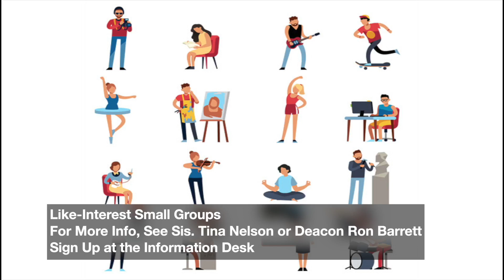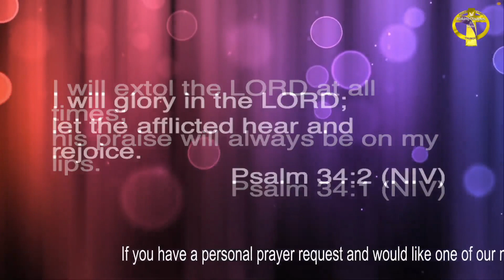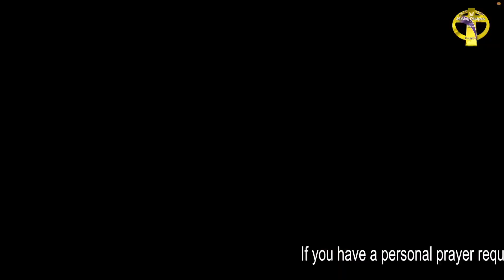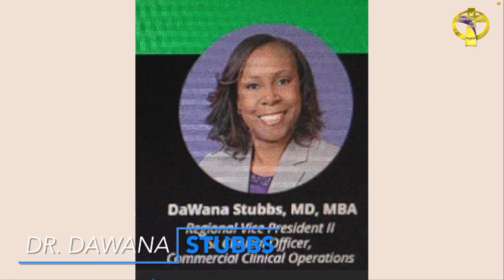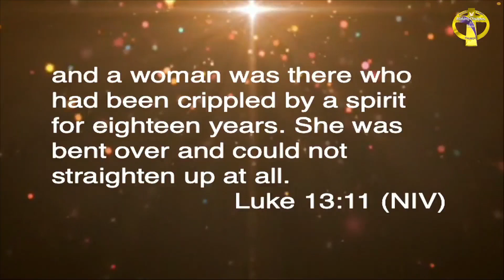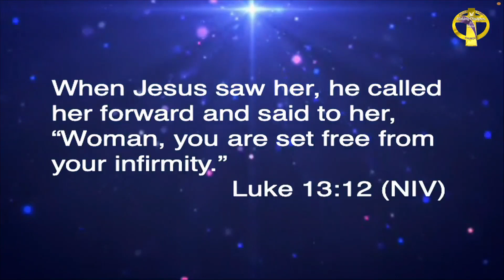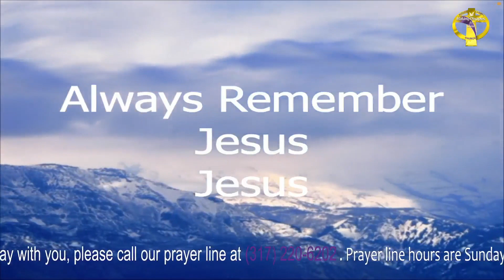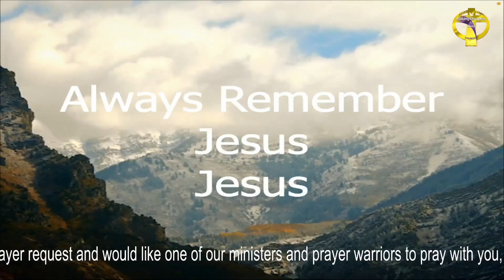Let's Straighten It Out - Sunday Service 3/27/2022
Luke 13:10-17
Dr. Theron D. Williams, Pastor